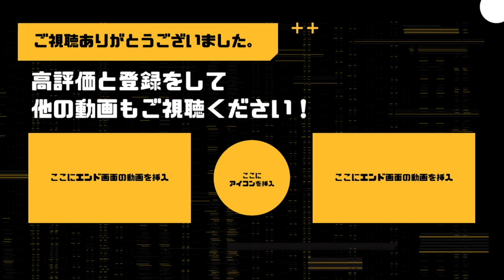【芸能界のドン】ヒカルがドン引き⁉︎全盛期の浜崎あゆみと●●しまくりのavex会長が破天荒すぎた【切り抜き,ヒカル,暴露,放送事故】ヒカル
ヒカルさんのYouTubeの切り抜き動画をフルテロップで毎日投稿しています。短い動画でも皆さんが楽しんでいただけるように頑張って編集します。
※当チャンネルは、ヒカル氏の動画管理の元、ガジェット通信クリエイターネットワーク事務局の許可を得て運営しております。

YouTubeでは話せない過激なツイキャス生放送はこちらから（無料です）